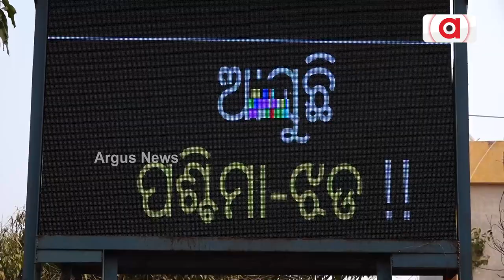Mercury To Rise In Odisha